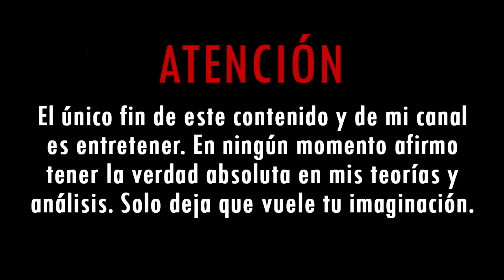Alegría | El Personaje Más Tóxico De Disney | Análisis De Intensamente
Déjame tus dudas existenciales en los comentarios. No sabemos, quizás de ahí pueda salir el próximo video.